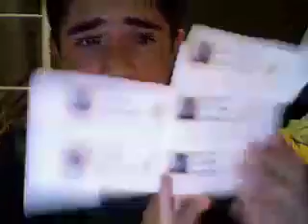REALLY COOL MAGENETS!!!!!!!!!!! did i spell that right?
no seriously what i really meant to talk about was.